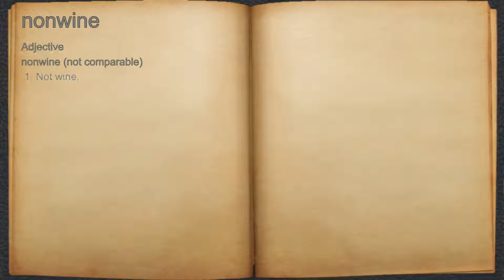What does nonwine mean?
A spoken definition of nonwine.

Intro Sound:
Typewriter - Tamskp